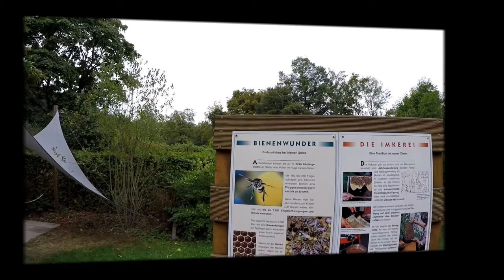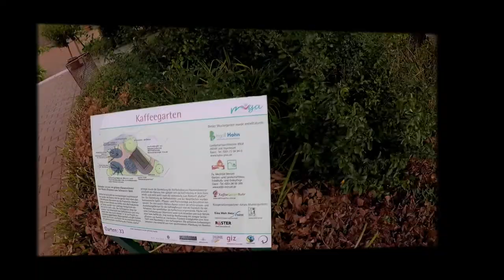POTT.park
Spaziergang im Grugapark Essen Ende August 2018 mit Dahlienblüte und Aussicht vom Grugaturm